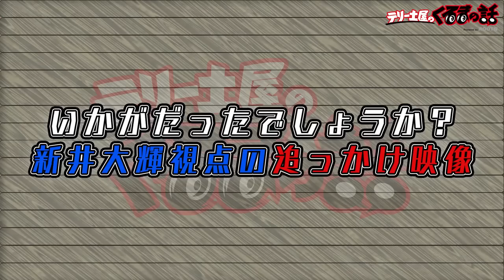まるで藤原文太？土屋圭市が乗る208ラリー4をGC8が追いかける！？【テリー土屋のくるまの話】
土屋圭市が乗る208ラリー4を新井大輝が追いかける！？
雨の群サイでこの走りは恐るべし。。。

11月1日〜放送中　日曜日お昼12時30分〜放送中